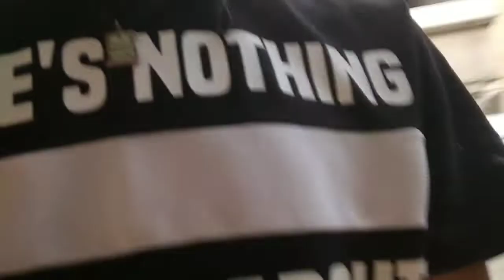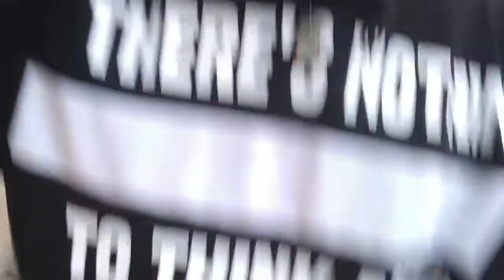an action packed game game 56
το τελευταίο παιχνίδι για αυτό τον μήνα είναι εδώ με πολλή δράση όπως παντα